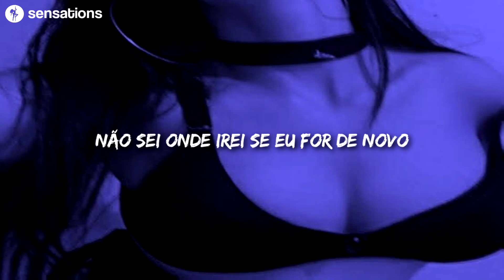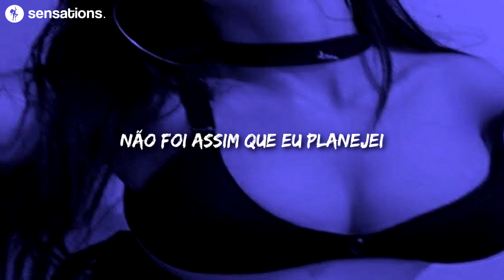i got u [tradução]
sensations.

🎤 Lyrics:
Never let me go let me go again
Don't know where I go If I go again
Ask me if I feel yeah I feel everything
Keep you on my mind I can't even think
Keep you on my arm like I wear a mink
'Cuz I need you around me
Your loves astounding
Don't plan on grounding
Yea Yea

Won't change
If I got you, I'm probably stuck in my ways
It's only you, I don't got nothing to chase
Nothing to chase
Nothing to chase

And if that don't explain much
I feel the same cuts
I spill the same guts
For you
And I got banged up
But I never changed up
I stayed the same huh
For you
This not how I planned It
I never leave your heart abandoned
It's like I crash landed
For You

Won't change
Nothing to chase
Nothing to chase